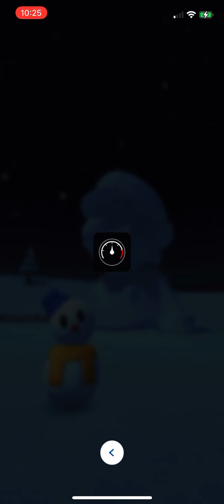Mario Kart Tour | Frost Tour | Baby Mario & Larry Cup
I am playing through the Baby Mario & Larry Cup of the Frost Tour in Mario Kart Tour